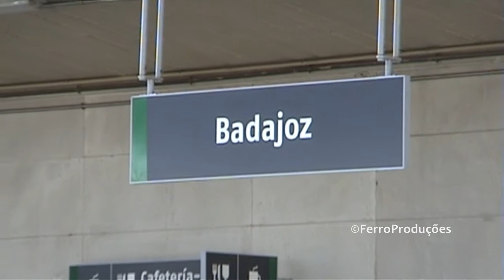[HD] Regional 598 - Badajoz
PT: Pequeno apontamento de chegada e manobra de abastecimento e parque do regional 598 (Nr. 17902) Plasencia -» Badajoz..
ES: Video de la llegada e maniobra de aparcamiento del regional 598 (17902) Plasencia -»Badajoz..
EN:Video of the arrival and parking shunt of the Regional 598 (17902) Plasencia -»Badajoz.

Não se autoriza a utilização e reprodução deste video sem a expressa autorização por escrito do autor.